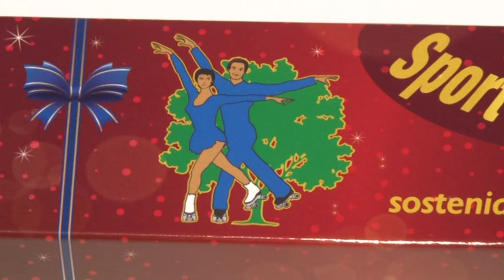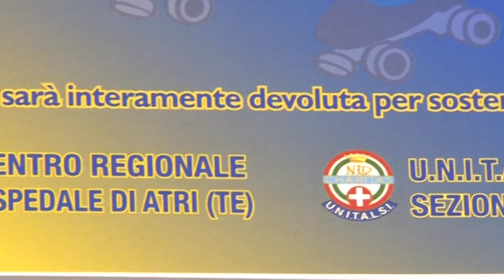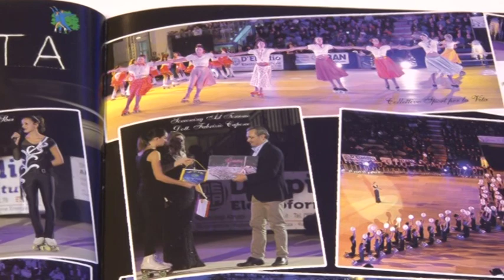Roseto 34° edizione di Sport per la Vita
Stelle del firmamento internazionale del pattinaggio artistico e solidarietà s'incontrano a Roseto, sabato, per la 34° edizione di Sport per la Vita. L'appuntamento è alle 20.30 al Palamaggetti. Lo spettacolo ha finalità benefiche